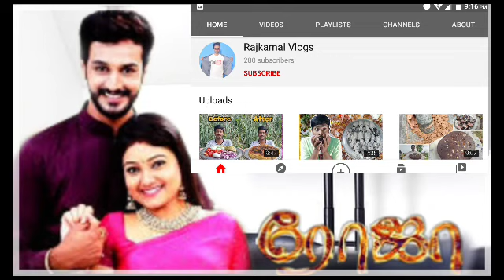Roja serial promo review 655| ரோஜா | 09/Oct/2020